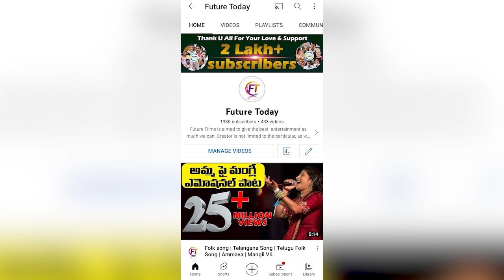Dasara Dhamaka: Dasara Festival Brings Record Liquor Sales In Telangana || Analyst VVR